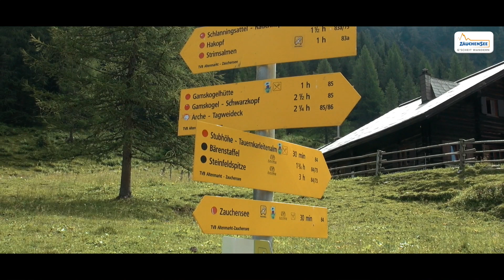MOTIViert Wandern in Zauchensee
Beim herrlichen Bergsommer in Zauchensee sollten Sie immer eine Kamera dabei haben: traumhafte Fotomotive und beste Aussichten bei angenehmen Temperaturen! ;)
Zauchensee, einfach G´scheit Wandern mit Liftunterstützung!